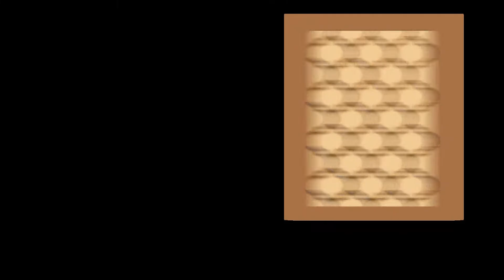حكاية زخرفة رقم 10 - Decor Story Number 10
حكاية من سلسلة حكايات عالم الزخرفة على الخشب